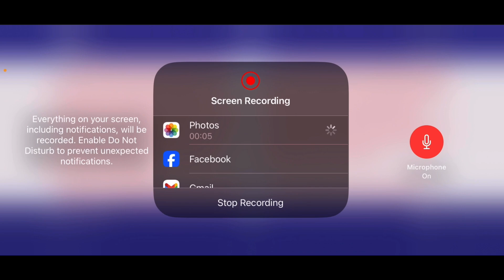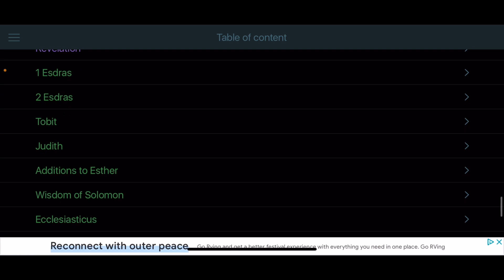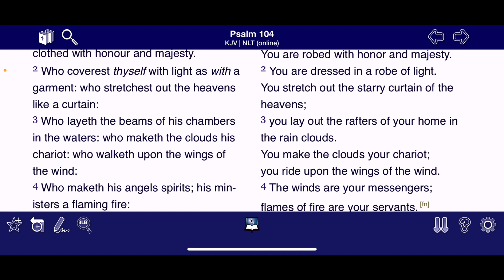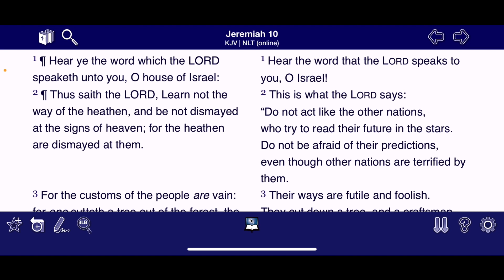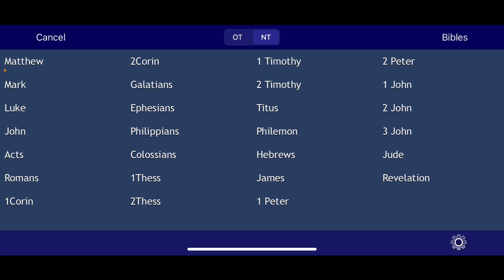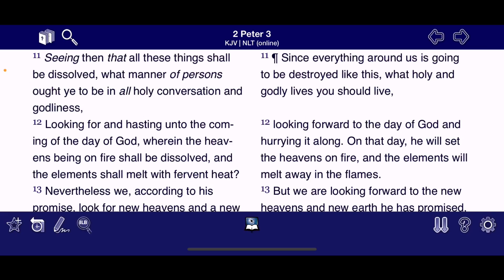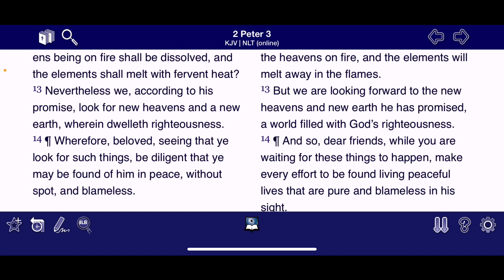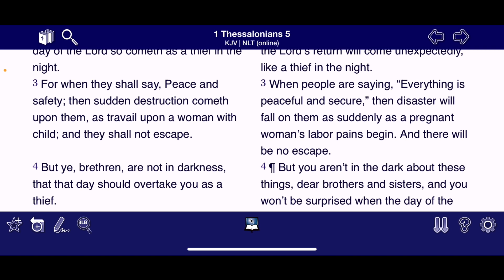AND WHEN THESE THINGS BEGIN TO COME TO PASS LOOK UP AND LIFT YOUR HEADS FOR YOUR REDEMPTION IS NEAR